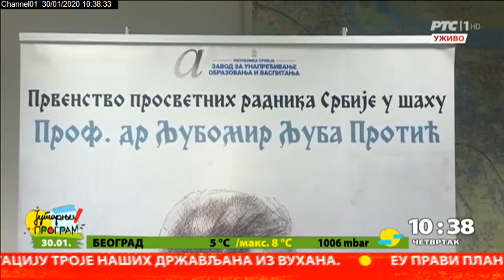Prosvetari za Ljubu Protića